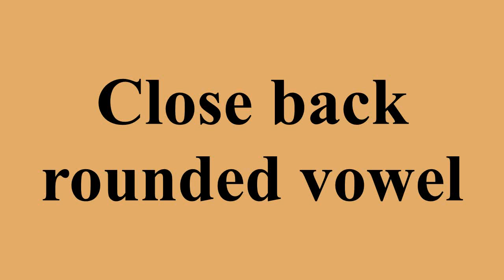Close back rounded vowel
Ad-free videos.

The close back rounded vowel, or high back rounded vowel, is a type of vowel sound, used in many spoken languages.The symbol in the International Phonetic Alphabet that represents this sound is 〈u〉, and the equivalent X-SAMPA symbol is u.The IPA prefers terms "close" and "open" for vowels, and the name of the article follows this.However, a large number of linguists, perhaps a majority, prefer the terms "high" and "low".